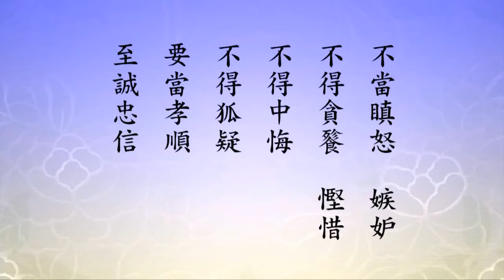淨空法師：如何應對二０一二瑪雅災難的預言